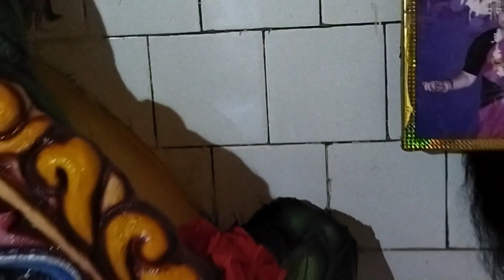My Old Home Tour in TATA || Childhood Memories || bengalivlog Home Tour ( আমার বাপের বাড়ী )